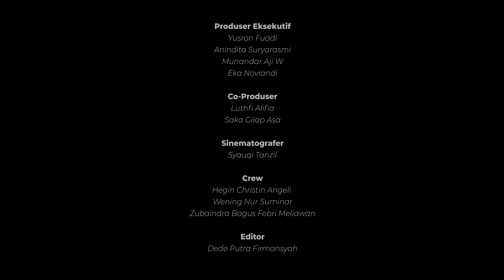[4K] JALAN KAKI : Kawasan GOR Klebengan (Walking Around Yogyakarta, Indonesia) I 4K Binaural ASMR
Kawasan GOR Klebengan Yogyakarta - Timestamp : Thursday, March 17, 2022  03:45 PM

Di jalan Kaliurang KM 4,5 bagian Timur, atau lebih dikenal dengan Jl. Agro, terdapat sentra gudeg di Jogja. Yang pertama adalah Gudeg Bu Hj. Ahmad yang merupakan salah satu gudeg ikonik yang sudah berdiri sejak 1950an. Selain itu juga terdapat Gudeg Yu Djum yang merupakan salah satu kuliner tradisional khas Yogyakarta, dirintis sejak tahun 1951. Salah satu outlet pusat Gudeg Yu Djum berada di Jl. Kaliurang KM 4,5, kawasan Karangasem, Yogyakarta. Sebagai salah satu makanan khas Yogyakarta, Gudeg Yu Djum dan Gudeg Bu Hj. Ahmad merupakan target kujungan wisatawan saat berkunjung ke Yogyakarta.

Pada bagian timur Jl. Agro juga terdapat salah Gelanggang Pemuda atau yang dikenal juga sebagai GOR Klebengan. GOR ini terletak di sebelah utara Fakultas Peternakan UGM dan tak jauh dari UNY. Pada bagian selatan GOR klebengan ini juga terdapat pusat jajanan yang terkenal di kalangan mahasiswa dan warga sekitar. Pusat jajanan ini beralamat di Jalan Agro, Karang Gayam, Caturtunggal, Kapanewom Depok, Kabupaten Sleman, Yogyakarta. Food court Klebengan ini banyak pilihan makanan seperti angkringan, bakso, mie ayam, geprek, seblak dan masih banyak lagi. Selain food court, ada jajanan di sebelah selatan GOR Klebengan atau disebut sepanjang Selokan Mataram, bisa dijadikan spot untuk warga Yogyakarta yang rindu sunmor lembah UGM. Di situ juga banyak pilihan makanan ringan seperti sempol,  seafood, takoyaki, roti bakar, telur gulung dan pentol ikan.

On the East of Jalan Kaliurang KM 4.5 , or better known as Jl. Agro, there is a gudeg center in Jogja. The first one is Gudeg Bu Hj. Ahmad which is one of the iconic gudeg that has been around since the 1950s. In addition there is also Gudeg Yu Djum which is one of the traditional culinary specialties of Yogyakarta, pioneered since 1951. One of the central outlets of Gudeg Yu Djum is on Jl. Kaliurang KM 4.5, Karangasem area, Yogyakarta. As one of the specialties of Yogyakarta, Gudeg Yu Djum and Gudeg Bu Hj. Ahmad are the target of tourist visits when visiting Yogyakarta.
On the east side of Jl. Agro also has a Youth Center or also known as GOR Klebengan. This GOR is located at the north of the Faculty of Animal Science UGM and not so far from UNY. In the southern part of GOR klebengan there is also a hawker center which is famous among students and local residents. This foodcourt is located at Jalan Agro, Karang Gayam, Caturtunggal, Kapanewom Depok, Sleman Regency, Yogyakarta. This Klebengan food court has many choices of food such as angkringan, meatballs, chicken noodles, geprek, seblak and many more. In addition to the food court, there are snacks to the south of GOR Klebengan or called along the Mataram Sewer, which can be used as a spot for Yogyakarta residents who miss the UGM valley sunmor. There are also many choices of snacks such as sempol, seafood, takoyaki, toast, egg rolls and meatballs.

Executive Producer
Yusron Fuadi   Munandar Aji  Anindita Suryarasmi  Eka Noviandi

Co-Producer
Alifia Luthfi
Saka Gilap Asa

Cinematographer
Syauqi Tanzil

Crew
Zubainindra Bagus Febri Meliawan
Wening Nur Suminar
Hegin Christin Angeli

Editor
Dede Putra Firmansyah

about Jalan Kaki
Meaning “On Foot” in Bahasa Indonesia. We are a bunch of hyper active Yogyakarta-based young film maker who wanna capture the moment in times of specific place for generation to come, or those who also simply likes travelling and enjoy diversity. All footages are shot in CinemaDNG raw format for best possible dynamic range and color presentation. So, no, we’re not using a f g action cam. Enjoy !

Gear used :
Camera                   :BMPCC 4K +  Samyang 14mm + Metabones Speedbooster
Audio                      : H4N + Roland CS-10EM Binaural Microphone
Editing n Grading  : Da Vinci Resolve
Stabilizer                : DJI Ronin S

Copyright  @Akasacara Film
for footage licensing, available in prores/dnxhr and original CinemaDNG